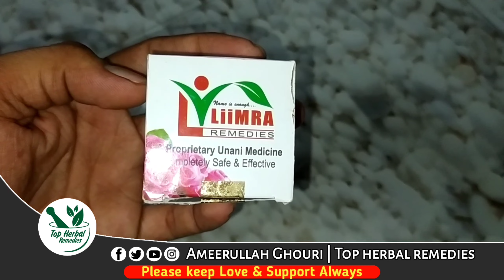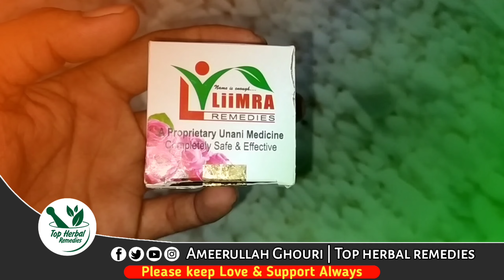gora kaise hoye | husn e yusuf ke fayde | चेहरे से दाग धब्बे कैसे हटाए | top herbal remedies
husn e yusuf ke fayde | गोरा होने का उपाय | चेहरे से दाग धब्बे कैसे हटाए | top herbal remedies

gora dikhne ke liye kya kre

husn e yusuf
husn e yousuf
husn e yousuf powder
husn e yusuf cream ke fayde
husn e yusuf cream
husn e yousuf cream
husn e yousuf powder use
husn e yousuf beauty cream
husne yusuf cream
husn e yousuf for skin whitening
husne yusuf cream review
husn e yousuf ka istemal
husn e yusuf cream review
husne yusuf powder
review of husn e yusuf cream
husn e yusuf face pack cream
saeed ghani husn e yousuf beauty cream
husn e yousuf face mask
husne yusuf gora hone wala cream
gora hone ka face wash
gora hone ke liye kya khaye
gora hone ka tarika gharelu upay
gora hone wala cream bataiye
colgate se gora hone ke nuskhe
 gora hone ke upay, gora hone ke tarike
gora hone ke gharelu upay
gora hone ke liye upay
gora hone ka upay